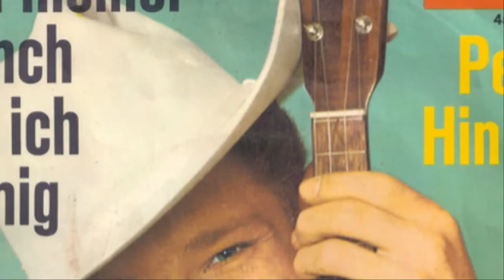'S Berner Oberland ｜The Bernese Highlands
Sung by Peter Hinnen
English Translated(from Swiss German) by Melanie Oesch
Korean Translated (from English) by peter Lim
Special thanks to Melanie Oesch

This song is the first song to be sung in Korean with Swiss yodel (1968).

If you are curious about the stories related to the Bernese Highlands('S Berner Oberland),